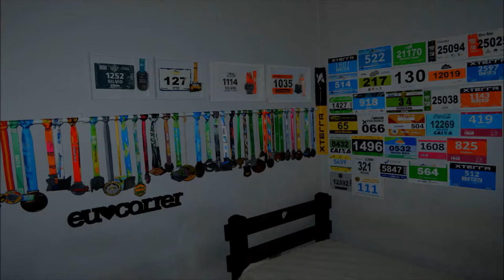Review Hoka One One Clifton 4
Faaaaaala corredores, tudo bem? Depois de 200km rodados em testes, chegou a hora de fazer o review e contar as impressões do Hoka One One Clifton 4, tênis mais vendido no mundo da Hoka e um calçado diferente de tudo que já testei. Quer conhecer um pouco mais? Então assista o vídeo!